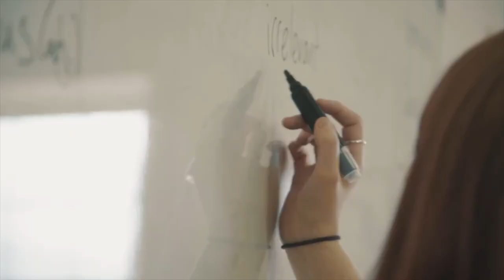Donegal English Language School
Learn the language and live the adventure with Donegal English Language School